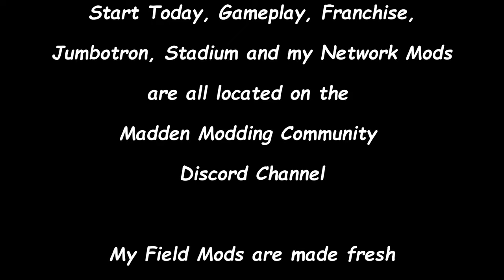Madden Modding Community Franchise - Buccaneers at Falcons - 2021 Wk13 - Ep 14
Welcome to Madden 22 and my modded franchise with the Atlanta Falcons. In this video you'll see the Buccaneers at Falcons in Mercedes-Benz Stadium on FOX.
Intro - 0:00
Quarter 1 - 01:25
Quarter 2 - 07:12
Halftime - 12:33
Quarter 3 - 14:43
Quarter 4 - 19:25
Game Summary - 26:46
Up Next - 29:00
Conclusion - 29:38